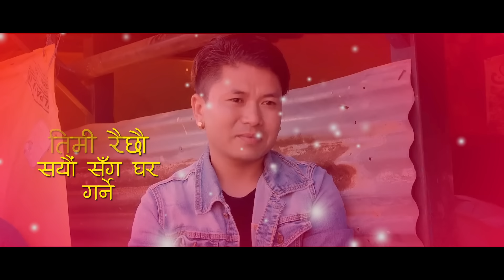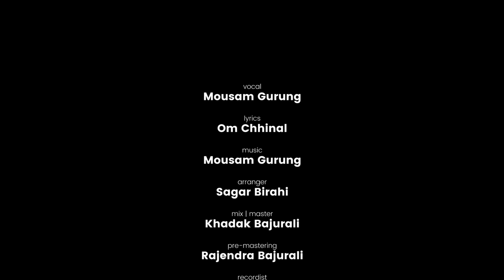Jindagiko Byatha Mayalu लोकगीत - Mousam Gurung • New Nepali Typical Song 2081 • 2024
Presenting new Nepali song ( Jindagiko Byatha Mayalu लोकगीत .) featuring .only on Mousam Gurung's official YouTube channel.

Mousam Gurung Presents:-  Jindagiko Byatha Mayalu लोकगीत

🎶 Audio Credits 🎶

♪ Vocal:-
Mousam Gurung

♪ Lyrics:-
Om Chhinal

Mousam Gurung

♪ Madal:-
Kharka Budha

♪ Basuri (Flute):-
Gopal Nepal

♪ Sarangi:-
Dharma Gandarva

♪ Recording Studio:-
Malashree  Recording Studio

♪ Vocal Edit:-
Rajendra Bajurali

♪ Mixing & Mastering:-
Khadag Bajurali

♪ Recordist:-
Sagar Bajurali
Gobinda Parajuli

♪ Audio | Video:-
Shital Shijan Digital Pvt. Ltd.